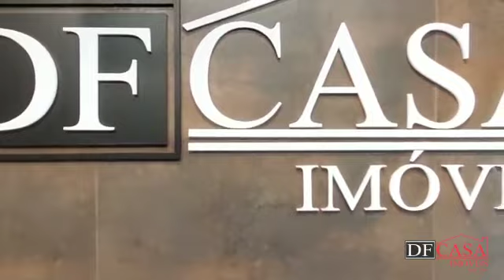Apartamento a venda na Vila Matilde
✅ 2 dormitórios
✅ 1 vaga
✅ 48 m²
✅ Fácil acesso ao Metrô Guilhermina Esperança e Metrô Patriarca

CRECI: J-25369